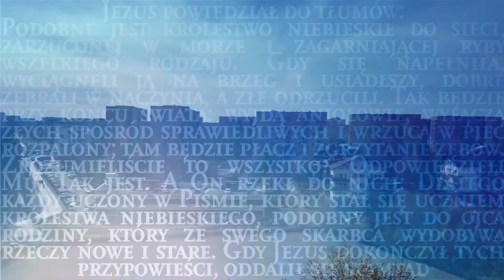30 07 2020 CZWARTEK